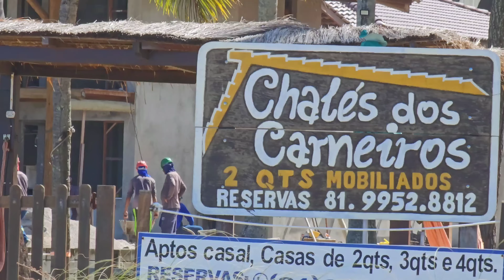Praia Dos Carneiros Pernambuco 20 De Novembro De 2024